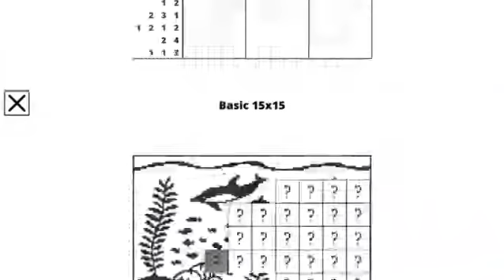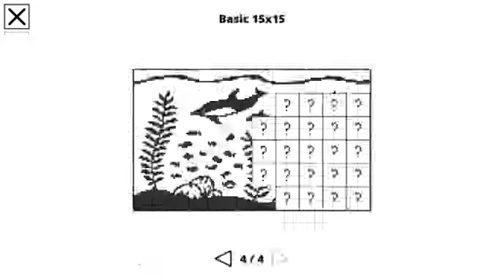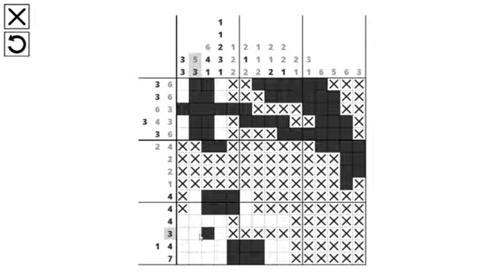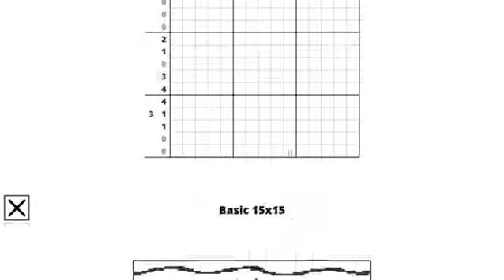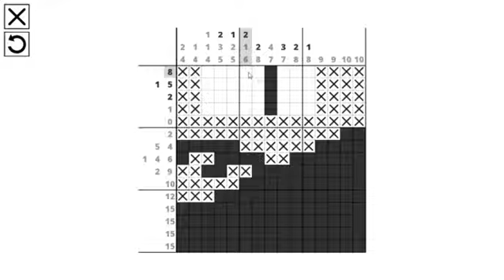Picross for a Cause 15x15 PART 5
集中力が...